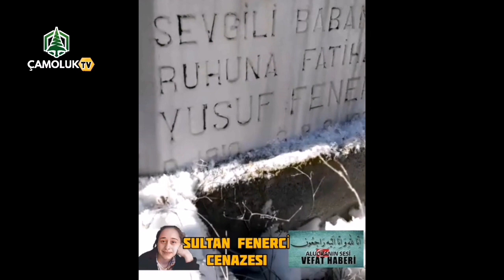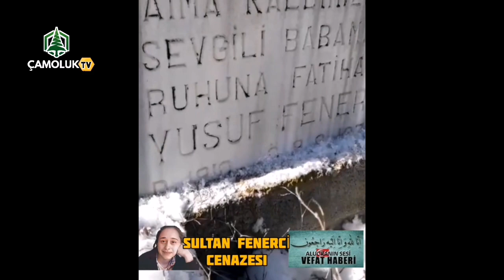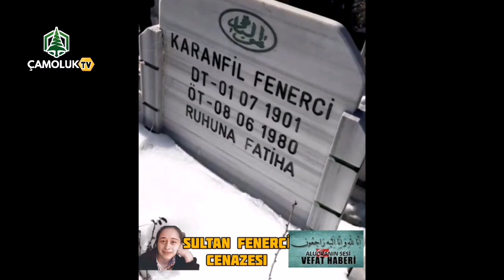DEPREM ZEDE SULTAN FENERCİ NİN CENAZE MERASİMİ, GİRESUN ÇAMOLUK ÇAKILKAYA KÖYÜ 2023 ŞUBAT